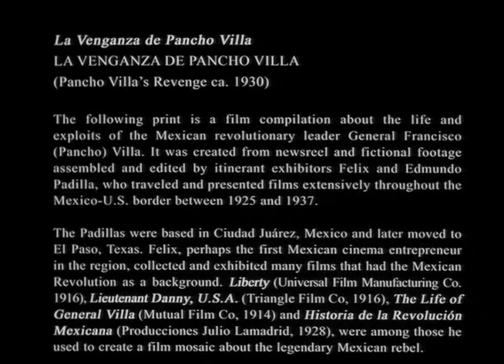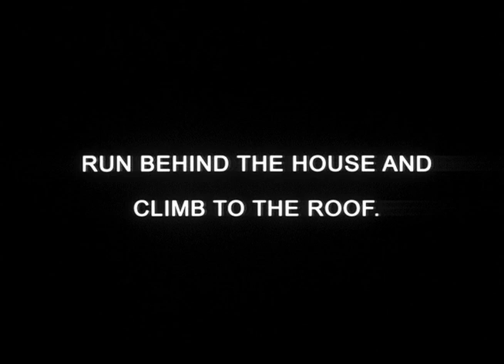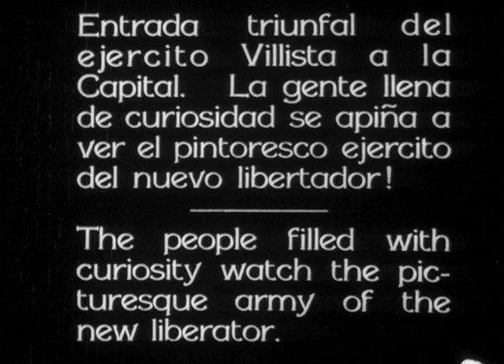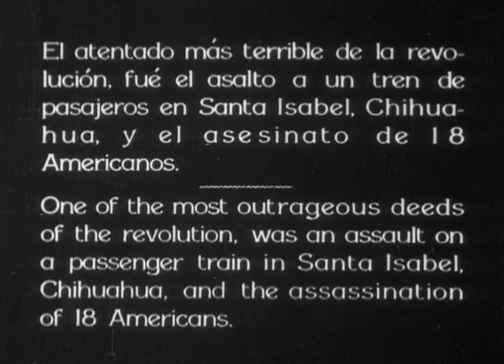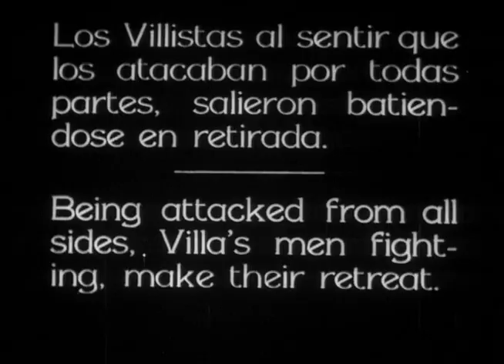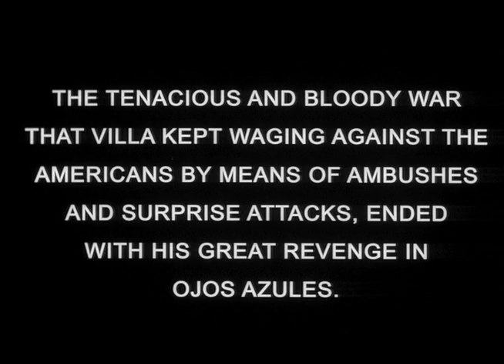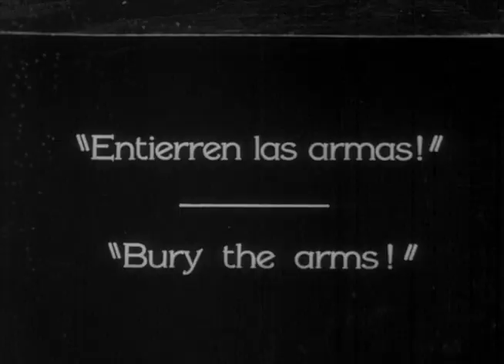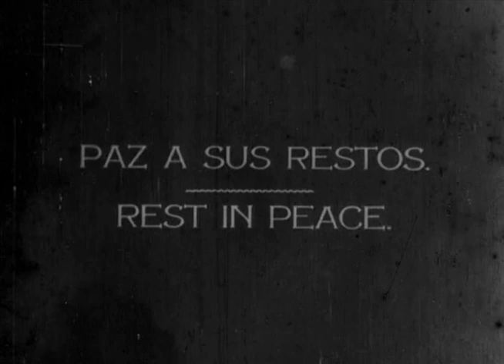LVPV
"La Venganza de Pancho Villa", 1935 es una pelìcula èpica desde todos los puntos de vista, tanto de temática, estètica  y archivística. Fué hecha por exhibidores Félix y Edmundo Padilla entre 1920 y 1935 y entre El Paso y Ciudad Juárez. Puede considerarse la primera pelìcula mexico-norteamericana. La versión que ofrecemos incluye una pista de música que reúne muchas de las piezas que ellos usaban en sus proyecciones. Agradeceremos respetar la integridad del filme, no copiándolo ni reusándolo para que todos podamos disfrutarlo.